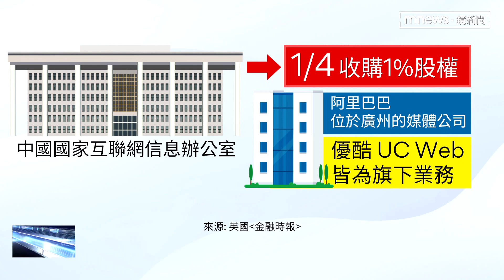可左右關鍵決策！ 傳中國收購阿里、騰訊「金股」｜鏡新聞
中國政府又對網路巨頭開鍘！英國《金融時報》報導，傳出北京政府已經收購阿里巴巴旗下子公司的「金股」。什麼是「金股」呢？享有金股的股東，相較於一般股東，擁有較大的權力，像是1票否決權，能藉此左右關鍵決策。凸顯即使在經濟放緩下，北京依舊不放棄收緊對網路企業的監管。